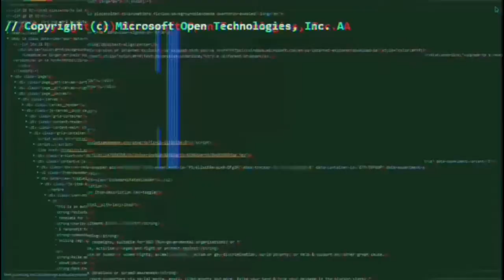My Reaction to Lil Flow - No Love !!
Lil flow - No Love
Ya'll lil flow hard not gone lie I like this song. This really hitting right now.

If you want to listen here for yourself click here !!

||  S N A P C H A T  - Otf-jay300 ||

​|| T W I T T E R  - island_jay242 ||
​||  F A C E B O O K - Jessy Jay ||